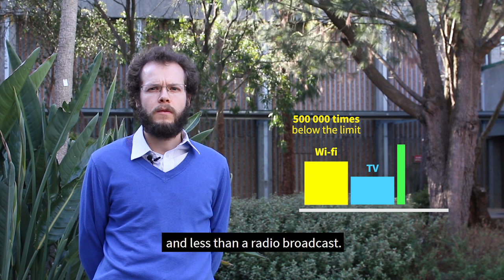ARPANSA Talk to a Scientist series - wi-fi in schools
Our resident scientist Andrew will be explaining how wi-fi levels in school affect children. You can view the full wi-fi in schools report on our website.